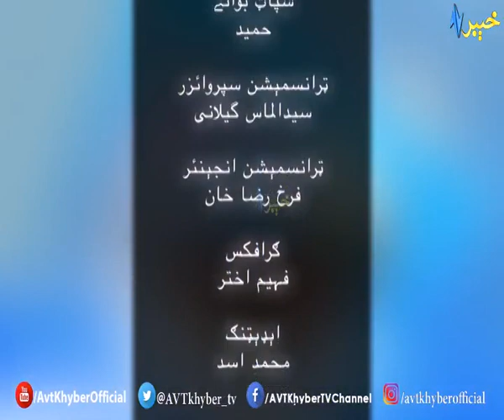KHYBER SAHAR|how to control thyroid during pregnancy|30 Jan 2020|AVT Khyber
Official  Youtube Channel of AVT Khyber TV. First Pashto Entertainment TV Channel of Pakistan. Watch Latest Pashto Dramas, Pashto Music Videos, Pashto Comedy and
Latest Updates from Pashto Showbiz Industry.